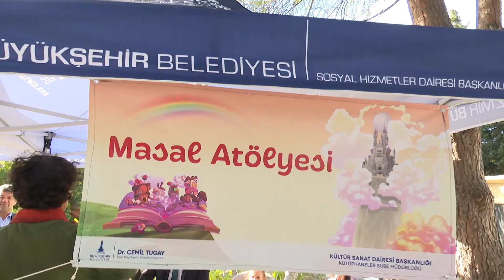Cumhuriyet Her Yerde Aliağa’da bayram coşkusu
Cumhuriyet Bayramı’nın 101’inci yılı İzmir'de tüm görkemiyle kutlanıyor. İzmir Büyükşehir Belediyesi’nin “Cumhuriyet Her Yerde” sloganıyla kırsal ilçelerde organize ettiği şenlikler Aliağa’nın Hacıömerli Mahallesi’ndeki buluşmayla devam etti.
İzmir Büyükşehir Belediyesi’nin kentin dört bir yanında organize ettiği “Cumhuriyet Her Yerde” etkinliklerinin üçüncü durağı Aliağa oldu. Hacıömerli Mahallesi’ndeki programa İzmir Büyükşehir Belediyesi Genel Sekreter Yardımcısı Çağatay Güç ve Büyükşehir Belediyesi Kültür ve Sanat Dairesi Başkanı Sedat Kirt de katıldı.
Aliağalı yurttaşların yoğun katılımının olduğu program, bando gösterisiyle başladı. Çocuklar voleybol ve masa tenisi rekabetiyle heyecan yaşadı; teknoloji ve masal atölyelerine katıldı. İzmir Büyükşehir Belediyesi Türk Halk Müziği Korosu konseri ise Aliağalılara keyifli anlar yaşattı. Aliağa Türk Halk Müziği Korosu da ilk konserini verdi. Gezici Kütüphane de etkinlik alanındaydı. Büyükşehir Belediyesi personeli çocuklara ücretsiz kitap dağıttı.